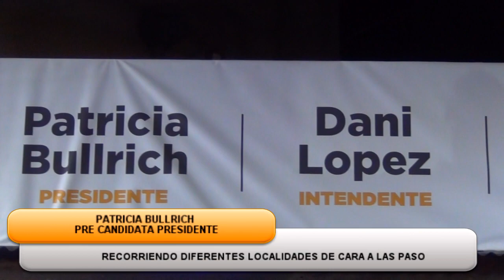PATRICIA BULLRICH, PRECANDIDATA A PRESIDENTE, RECORRIÓ EL PARTIDO DE LA COSTA